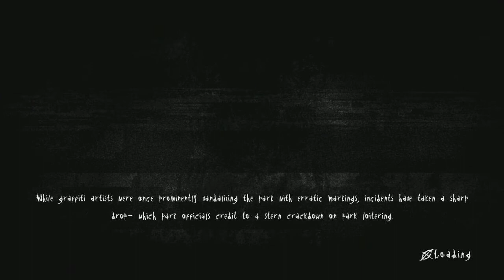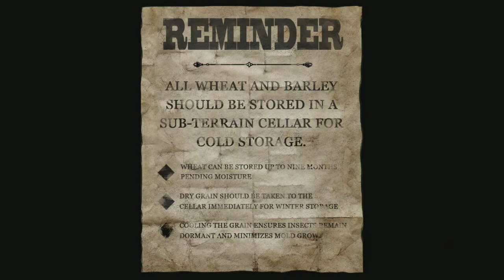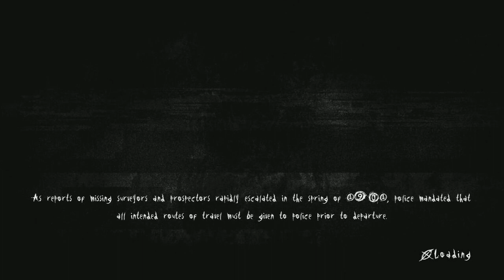Lets Play: Slender: The Arrival #04 (German/Blind) - Jumpscare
Willkommen zurück zu Slender: The Arrival.
Heute sind wir an einem schönen Strand und auf einer dunklen, böshaften Farm.

Euer ArtOfLosing